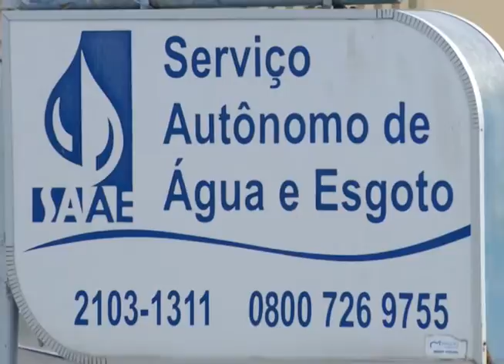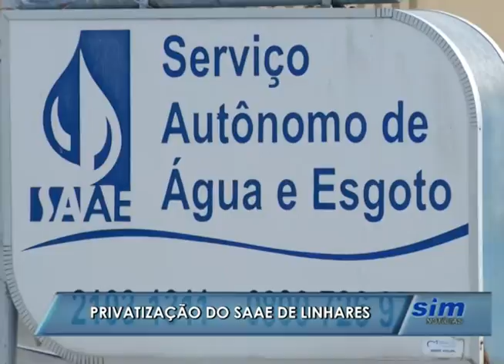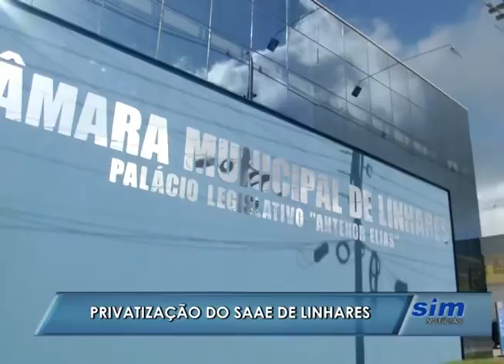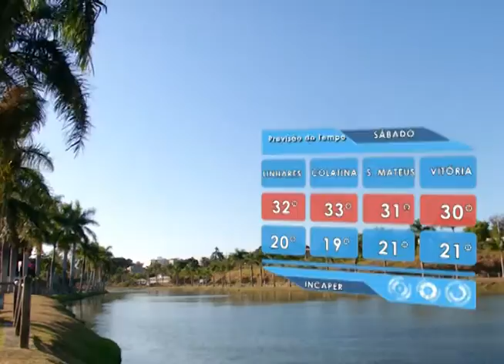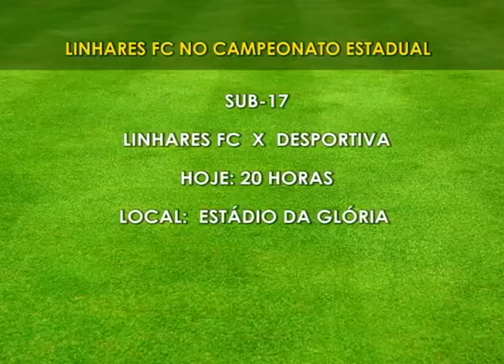SIM Notícias 20 05 2016